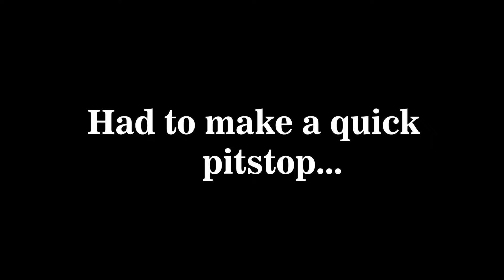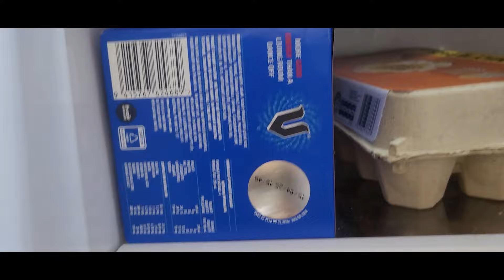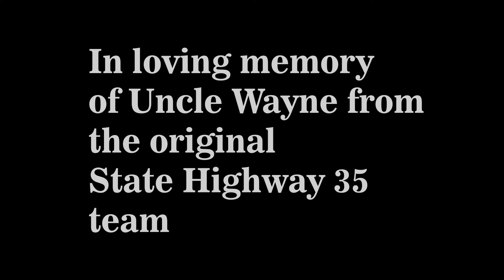Opotiki Big 3 2024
We got out for a hunt in the annual Opotiki Big 3. Got it done...just! An awesome weekend for sure.